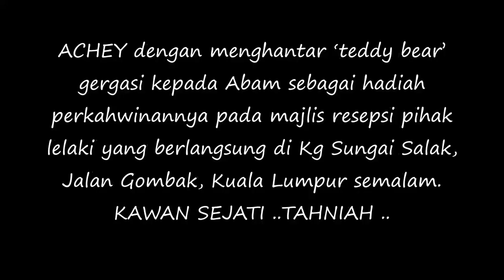DEMI ABAM KAHWIN Achey Berkorban, Naik RXZ Hantar Teddy Bear